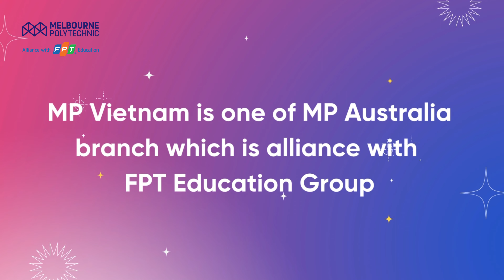MR. TIMOTHY GILBERT GỬI LỜI CHÀO TÂN SINH VIÊN MELBOURNE POLYTECHNIC VIỆT NAM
🌟 Vừa qua, Mr. Timothy Gilbert, Phó Chủ tịch Melbourne Polytechnic phụ trách quan hệ quốc tế, đã có chuyến ghé thăm sinh viên Melbourne Polytechnic tại Việt Nam.
🥰 Ông bày tỏ sự vui mừng khi được gặp gỡ các bạn tân sinh viên, đồng thời nêu lên những lợi thế mà các bạn sẽ nhận được sau khi tốt nghiệp từ chương trình đào tạo của Melbourne Polytechnic không chỉ tại Việt Nam mà cả trên trường quốc tế.
Hiện Melbourne Polytechnic Việt Nam chính thức tuyển sinh 𝟎𝟑 𝐜𝐡𝐮𝐲𝐞̂𝐧 𝐧𝐠𝐚̀𝐧𝐡:
🔵 Thiết kế đồ họa – Sáng tạo sản phẩm
🔵 Marketing – Truyền thông
🔵 Thiết kế Kỹ thuật cơ điện
💯 Đăng ký nhập học Melbourne Polytechnic Việt Nam NGAY HÔM NAY để giữ chỉ tiêu:
✅ Điều kiện: Tốt nghiệp THPT
✅ Xét tuyển đơn giản, thủ tục dễ dàng
✅ Đang nhận hồ sơ đăng ký học

Đăng ký để trở thành sinh viên Melbourne Polytechnic Việt Nam